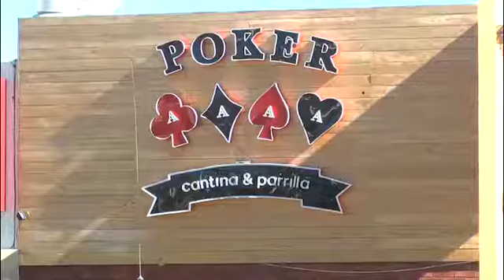Protegido el sector restaurantero tras inseguridad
Zacatecas, Zacatecas. – Víctor Legaspi presidente de la Cámara Nacional de la Industria de Restaurantes y Alimentos Condimentados Delegación Zacatecas (Canirac), informó que pese a la inseguridad que se vive no solo en estado si no en todo el país, el gremio que encabeza solo ha recibido algunas llamadas de extorción.